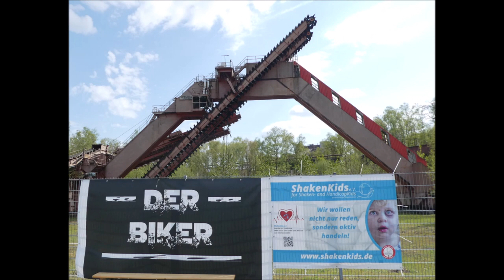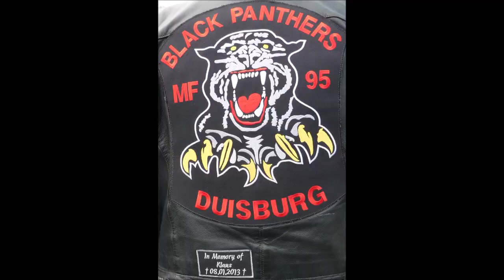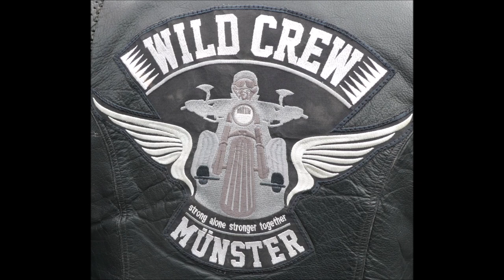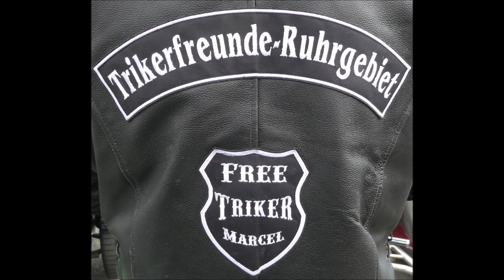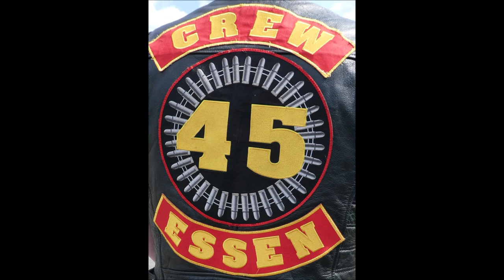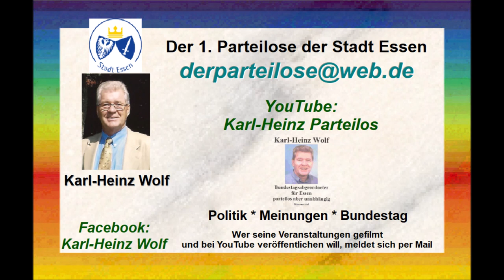Essen * Zeche Zollverein * Der Pott steht fest zusammen für "Jerome" * Video 5 * 22.04.2023